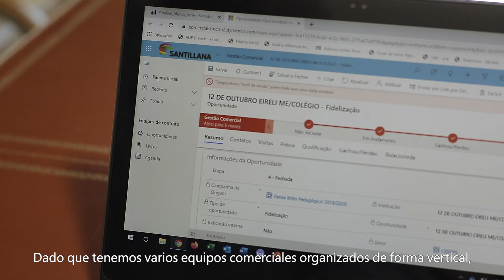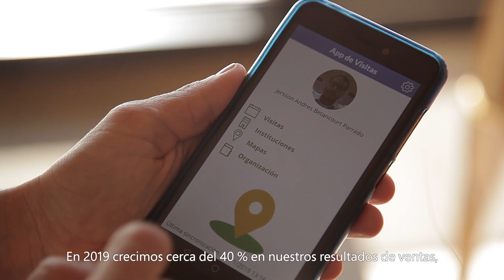Santillana incorpora Microsoft Dynamics 365 para optimizar la gestión y mejorar sus resultados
Las soluciones de Microsoft permiten a SANTILLANA conocer mejor a sus clientes y ofrecerles propuestas más personalizadas, que redundan en los resultados de la compañía en un momento de transición a un modelo de suscripción con alto componente digital. La mejora de la satisfacción se reflejó, por ejemplo, en el incremento del 40% de las ventas en Brasil en la última campaña.